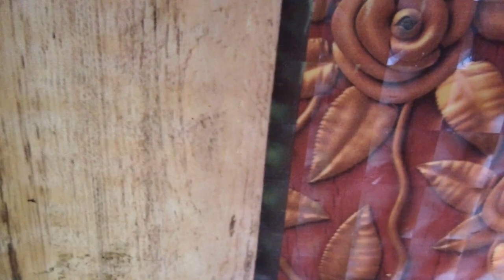Heart beat ଟା Pause ହେଇ ଯାଇଥିଲା | Speedboat Thrill | ଶାଶୁ ଘର Lifestyle | Odia Daily Vlog | Netramani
Makeup & Product Organiser:

Kitchen Essentials:

Camera & gadgets:

Home Appliance:

Home Decor:

Office Products:

Home Furnishing:

Bathroom Accessories:

Covid Essentials:

Garden Accessories:

Thanks a lot for watching our videos,
Team Netramani.